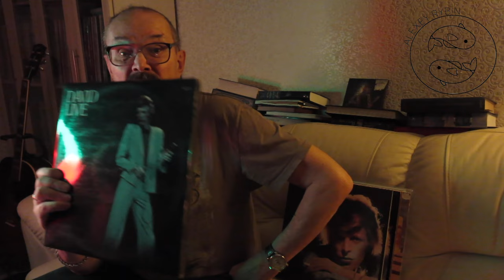Алексей Рыбин про David Bowie - Young Americans